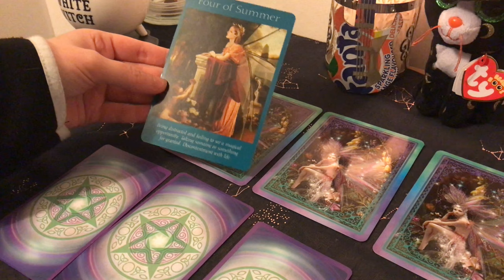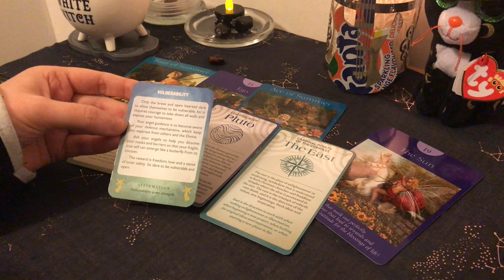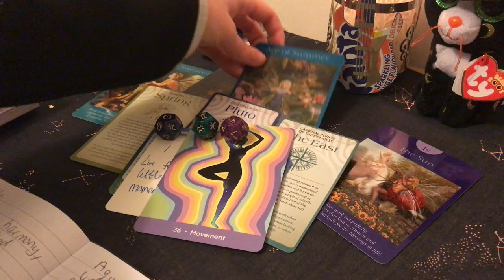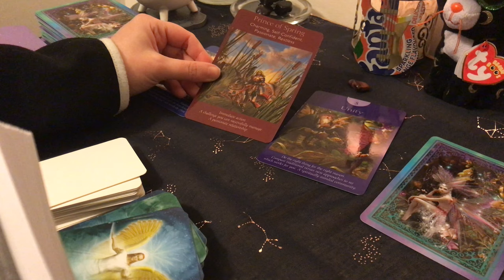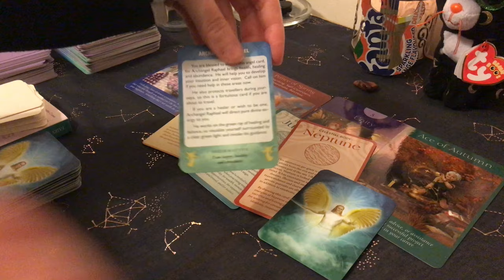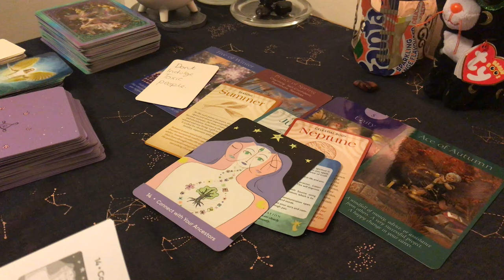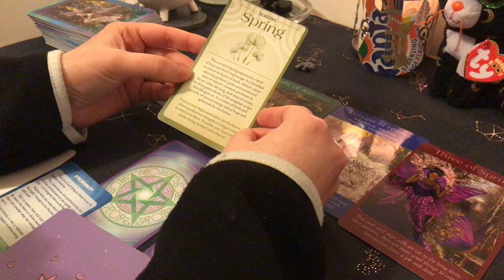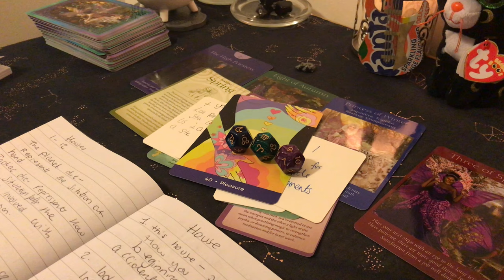Pick a card - your week ahead reading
Pile 1 0:31
Pile 2 11:00
Pile 3 23:12

This is a general reading and goes out to a lot of people. Sorry if I kept saying next week it starts from Friday (today) to next Friday.

Facebook page: Hayley’s bag of tricks